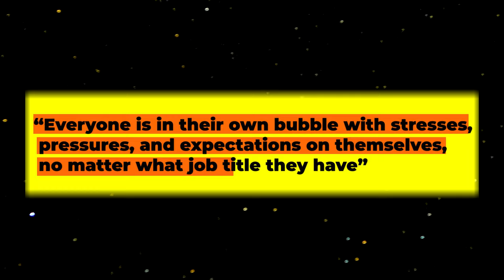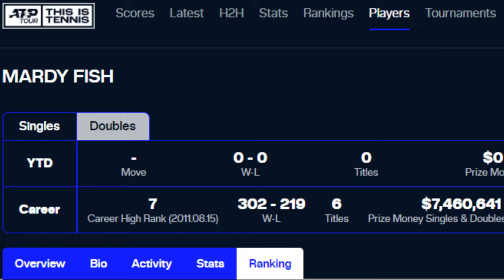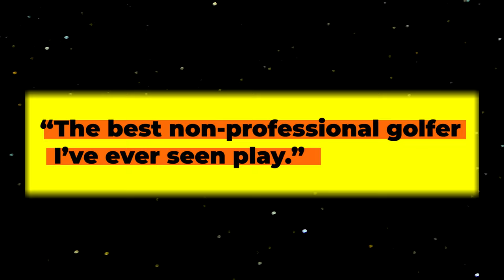The TRAGIC Story of Mardy Fish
Today, we embark on a compelling exploration into the Tragic story of Mardy Fish.
In the early 2000s, Fish rose as a hardcourt virtuoso, securing victories on the ATP Tour and making notable final appearances in Masters Series events. His career peaked in 2011 when he clinched the American No. 1 spot and soared to a career-high singles ranking of world No. 7.
However, the narrative took an unexpected turn with Fish's battle against mental health. In 2012, a heart condition, cardiac arrhythmia, and a severe anxiety disorder emerged, casting shadows on his career.
The video delves into Fish's journey, culminating in the Netflix documentary ""Breaking Point."" This episode sheds light on Fish's mental health battles and his subsequent advocacy for awareness, showcasing the human side of athletes.
But Fish's story doesn't end there. In retirement, he's found solace in golf, winning accolades in celebrity events and eyeing the senior tour. At 40, he remains an advocate for mental health, sharing his experiences to inspire others facing similar challenges.